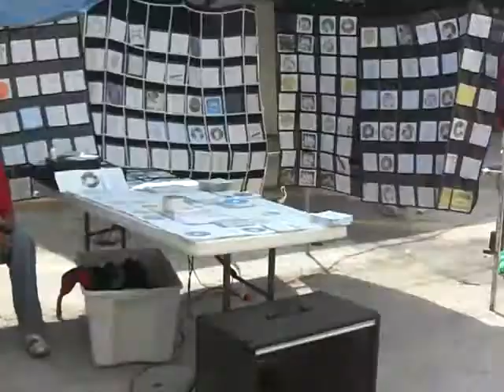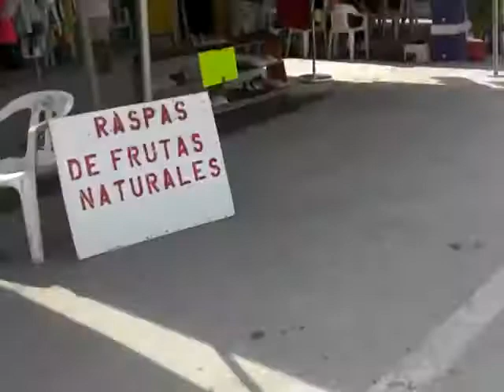nuevo progreso 3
nuevo progreso tday